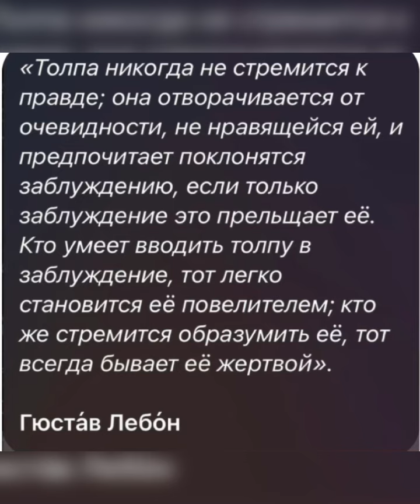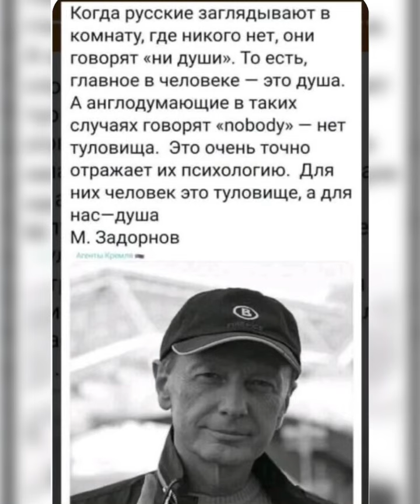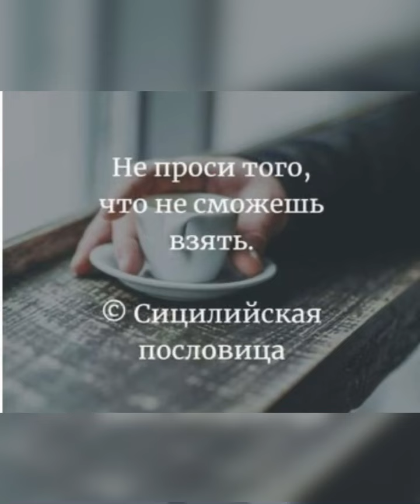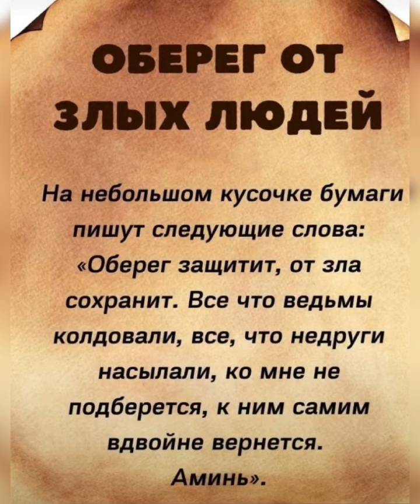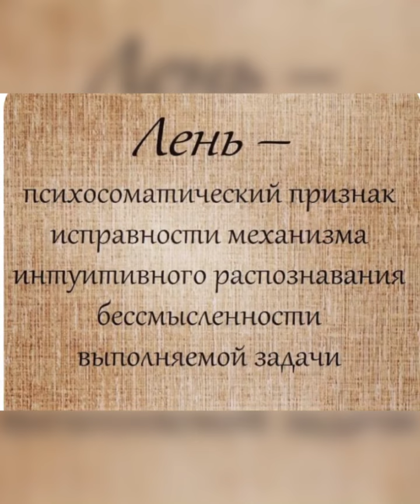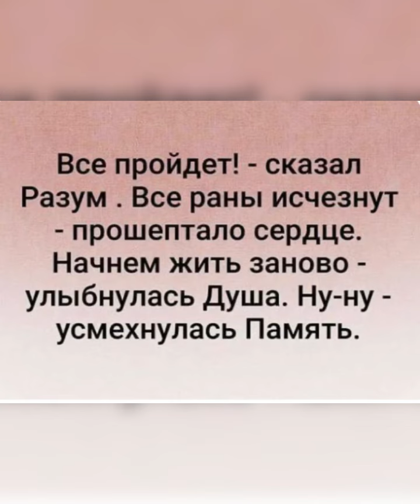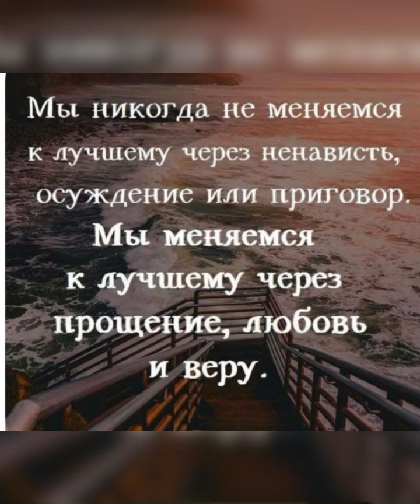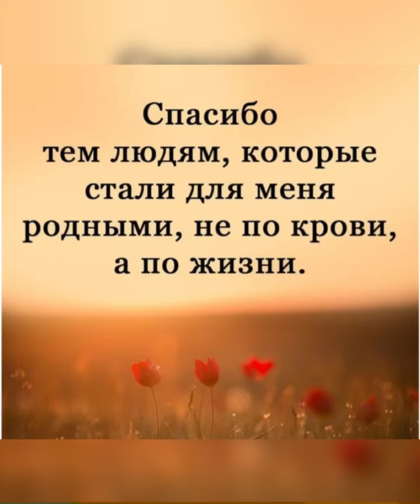🌏Психология мысли: Самый большой дар…/03.05.23 18:10